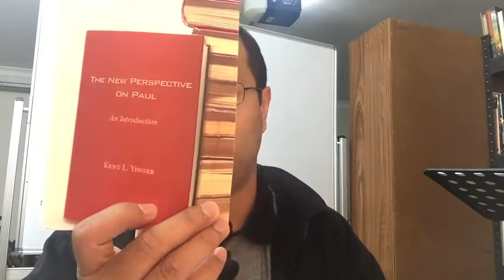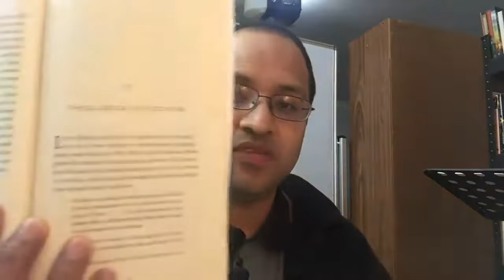¿FE DE CRISTO O FE EN CRISTO? NPP -Pasajes Dificiles en Pablo 10 FINAL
Para comprar el libro que se esta siguiendo en esta serie y en la proxima:
The New Perspective on Paul: An Introduction